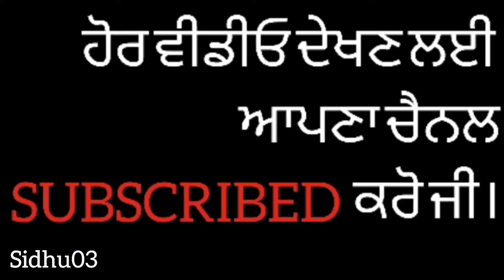ਤੋਤਾ & ਕਊਆ(Funny video) lsidhu03l hooligansJatt